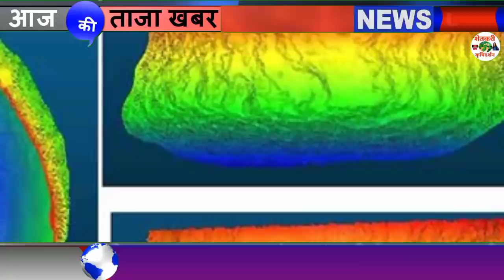महाराष्ट्रात या भागात आज मुसळधार पावसाची शक्यता हवामान खातेने दीला इशारा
1⃣ YouTube चॅनल सबस्क्राईब करा.

3 जून मान्सून लाईव्ह अपडेट,
3 जून आणि 9 जून पर्यंत कसा असेल हवामान अंदाज,
3 June हवामान अंदाज,
3 हवामान अंदाज, 3 जून हवामान अंदाज, 3 जून हवामान अंदाज, 3 जून हवामान अंदाज, जून महिन्यात हवामान कसे राहील, जून महिन्यात पाऊस कधी पडेल, जून महिन्यात पावसाला कधी सुरुवात होणार, हवामान अंदाज विदर्भ, हवामान अंदाज विदर्भ अमरावती, हवामान अंदाज विदर्भ अकोला, आजचे हवामान अंदाज, उद्या पाऊस पडेल का, पावसाची माहिती द्या, पावसाचा अंदाज सांगा, पावसाची बातमी, आजचे हवामान, hawamaan andaaz June Mahina, June

धन्यवाद.